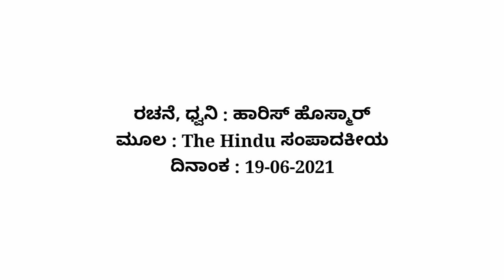Geneva summit : US - Russia Relationship Explain